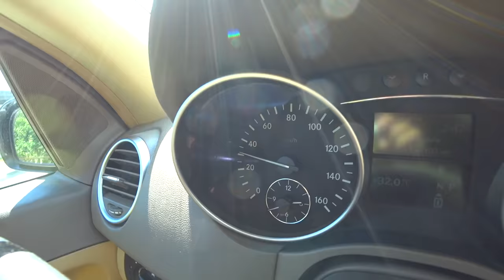Анапа ШОКИРУЕТ КАЖДОГО. Место где начинается Кавказ. Где твой отдых будет РАЗНЫМ. Большой выпуск.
📗КУПИТЬ НАШ АВТОРСКИЙ ГАЙД ПО АНАПЕ 190 рублей
Написать нам в инстаграм